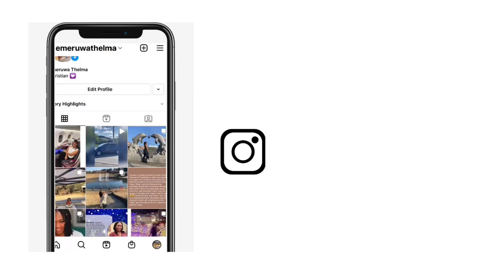WORK IN JAPAN: COMMON QUESTIONS ASKED (No degree, salary expectation, visa cost...)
In this video I answered the questions I am always swarmed with and I hope it helps someone.